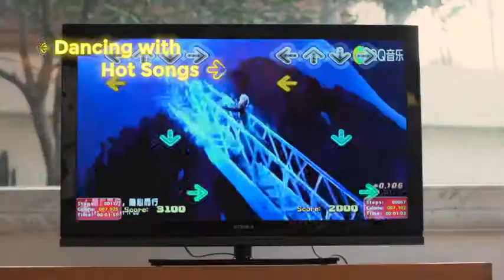Elikliv Double Dance Mat for Kids and Adults | $100k Bonuses in Description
To buy this double dance mat from amazon, click the following links;
1. United States
2. United Kingdom
3. Canada
To join amazon prime music, click the following links;
1. United States
2. United Kingdom
3. Canada
👉 To avail $100k bonuses, click the following link;